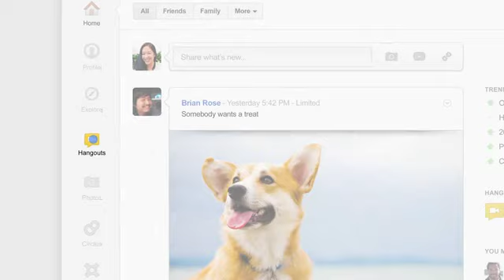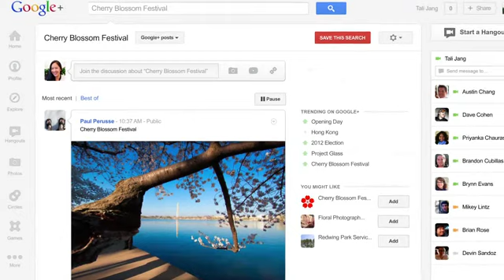Google + New Design - گوگل پلس کا نیا ڈیزائن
گوگل کی جانب سے آج اپنی سماجی رابطہ کی ویب سائیٹ گوگل پلس کا نیا ڈیزائن اور دیگر بہت سی تبدیلیاں پیش کی گئی ہیں۔ گو کہ پہلی نظر میں یونہی لگتا ہے کہ شاید گوگل نے فیس بک کی مکمل کاپی کر لی ہے لیکن اصل میں گوگل پلس کا نیا ڈیزائن فیس بک سے کافی مختلف اور بہترہے۔ نئے ڈیزائن میں سب سے اہم چیز یہ ہے کہ اب مینیو کو صفحہ کے بائیں طرف ایک اینی میٹڈ ربن پر منتقل کر دیا گیا ہے . . .